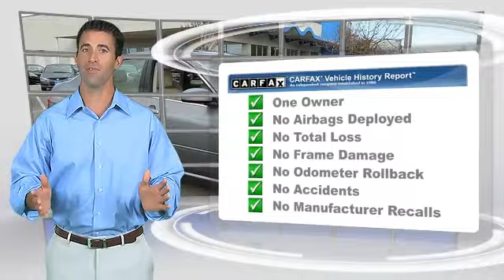Livermore Auto Mall, Livermore CA 94551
[DFIN:2:2616347:I:3E0BA16F:e96141a73e33056a31d4cabc86794f02]